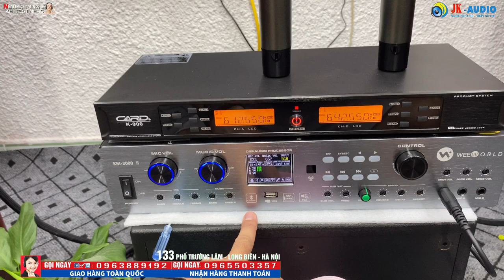Bộ Dàn Karaoke Gây Sốt cho các bác và AE chơi âm thanh những ngày qua JK Audio 0963 88 9192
JK Âm Thanh Số - 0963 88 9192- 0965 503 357
Ad: 133 Phố Trường Lâm-Long Biên-Hà Nội ( Cạnh công an Quận Long Biên) Chuyên cung cấp tất cả các thiết bị âm thanh cho phòng hát, quán bar, vũ trường, hội trường, phòng họp hội nghị, nghe nhạc và karaoke gia đình.